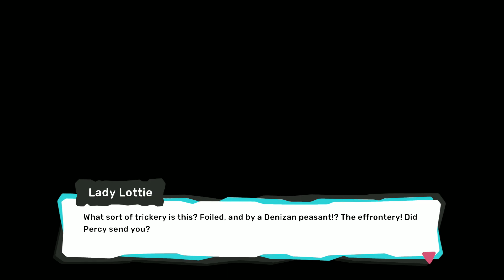TEMTEM | Part 9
Join me as I play Pokem- *ahem* Temtem, an MMORPG where you explore the six islands of the Airborne Archipelago, discovering new species of Temtems to catch~